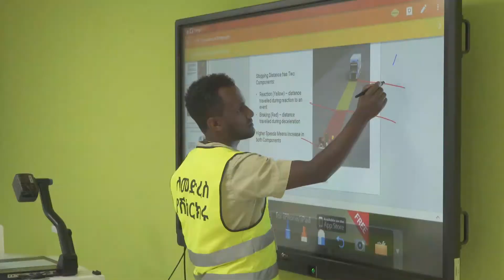MISALE - supporting specialized skills development in Ethiopia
Volvo, the Swedish International Development Cooperation Agency (Sida) and UNIDO have partnered to establish the first vocational training school for the training of trainers and commercial vehicle drivers (CVDs) in Ethiopia to meet the growing demand from private transport companies. The vocational training school will train 40 trainees and 20 trainers each year, in addition to 480 employees from other transport companies who will benefit from short-term skill upgrading training on an annual basis.

The project strives to introduce mandatory road safety training, such as defensive driving and awareness campaigns in schools in order to reduce the fatality rates from 65 to 32 in five years’ time according to the target of the government. Furthermore, and in collaboration with the Ethiopian Federal Transport Authority, the project will establish standards for the teachers and students certification and assist other schools to adapt a new curriculum for CVD training based on the success of this new institute.